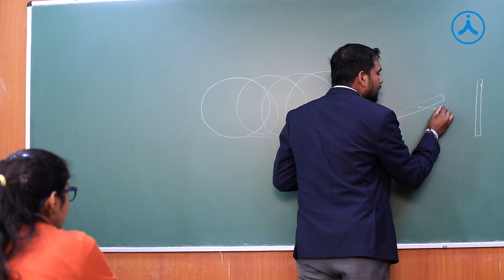NITIN | Scored 99.98 Percentile in JEE Main 2020 | Aakash Institute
Checkout this video of NITIN, who Scored 99.98 Percentile in JEE Main 2020, is an AESL student sharing his thoughts about how Aakash Institute has helped him scale during his foundation & JEE which helped to boost up his academic preparations.

In this video he is sharing his learning experience, study environment, handling stress and pressure, counselling sessions, study materials, etc.

Engineering Entrance Exams have always been the hot choice for millions of higher secondary students, who dream to pursue attractive careers in Engineering.

For JEE mains & JEE advanced attempting and qualifying an entrance exam requires months/years of hard work, dedication, and consistency.
To make all this worthy, it’s important for students to understand the concepts behind all subjects. Also, it is necessary to have a thorough knowledge of the exam pattern of JEE mains & JEE advanced. Time Management is another important parameter not to be missed.

The motto of almost all the entrance tests is to assess the fundamental concepts of Physics, Chemistry & Mathematics, and their varied applications; but the questions being asked now a day are a bit tricky.

Prepare for Olympiads & Scholarship Exams as well as school/board exam simultaneously with Aakash Foundations,